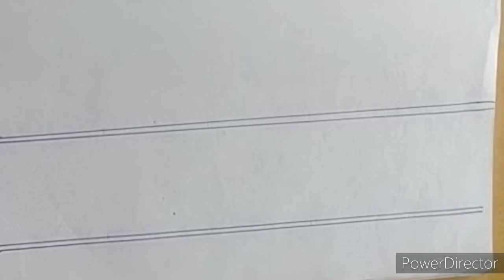নকশী কাঁথা বর্ডার ডিজাইন/ কিভাবে আঁকবেন দেখুন / How to draw Nakshi Katha border design...